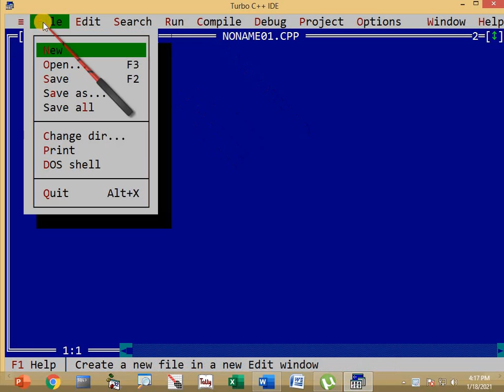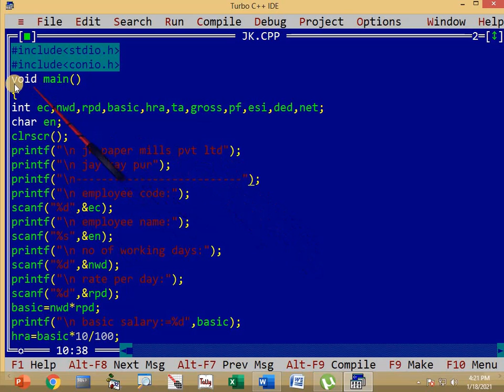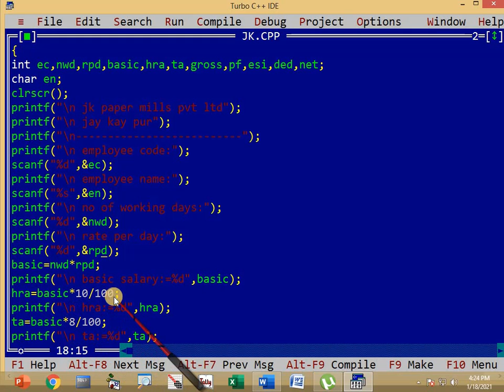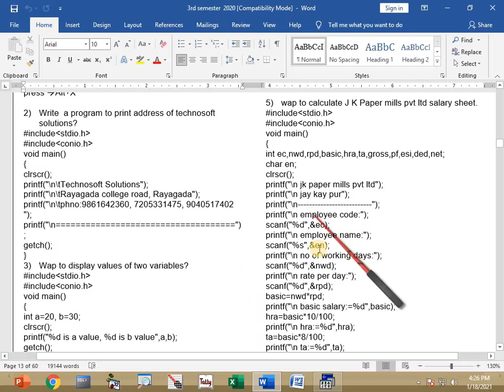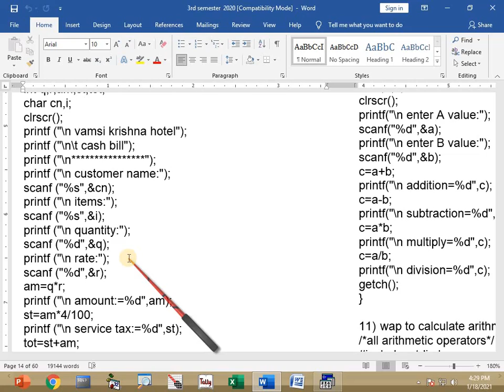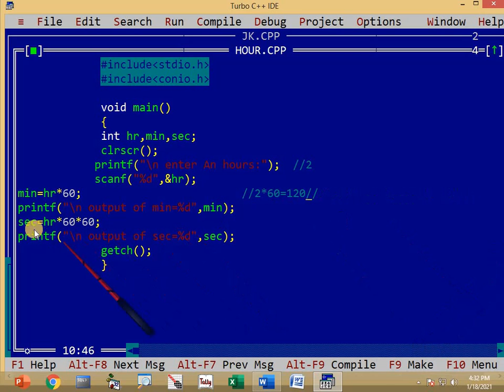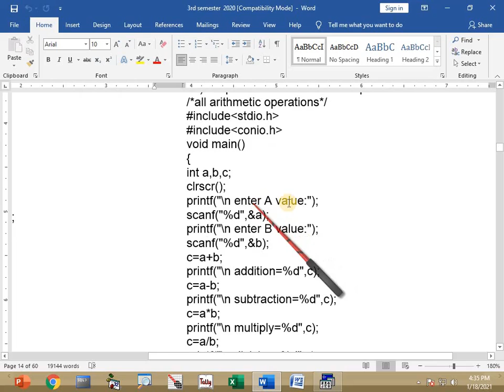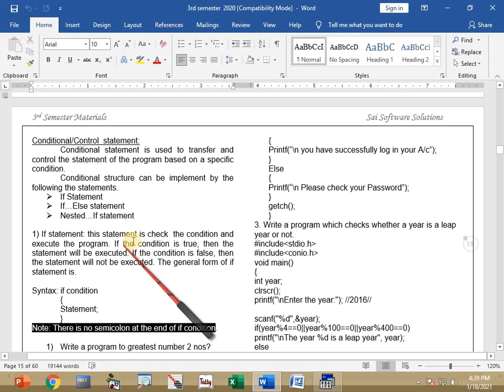C Language programs in Hindi